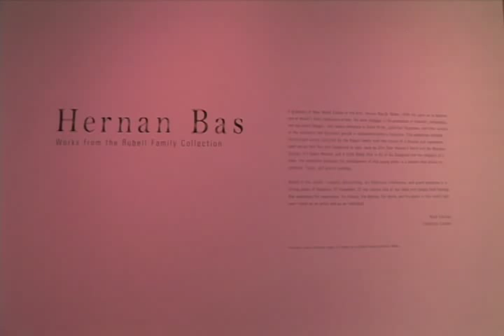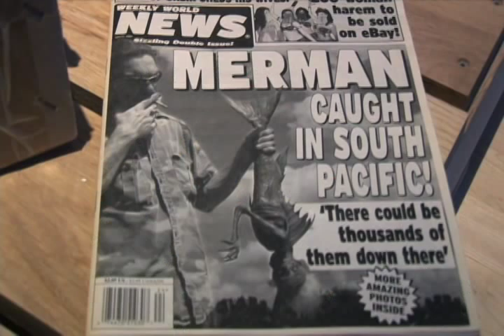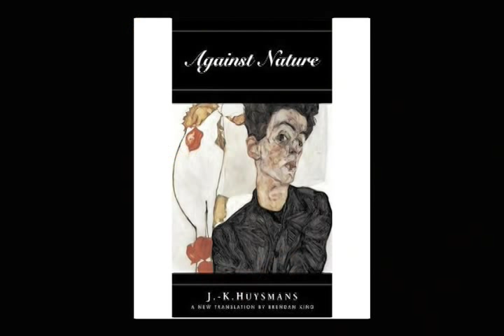Artnet TV by Nicole Davis - Hernan Bas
"Hernan Bas: Works from the Rubell Family Collection"
Brooklyn Art Museum
"The Dance of the Machine Gun & Other Forms Of Unpopular Expression"
Lehmann Maupin Gallery
Feb. 27, 2009-May 24, 2009